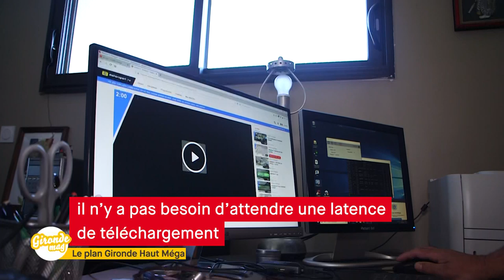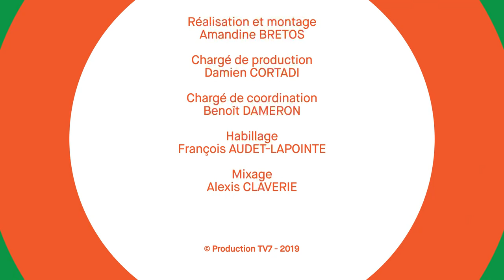Gironde mag' - Le plan Gironde Haut méga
Le plan Gironde Haut Méga est un plan d'action du département de la Gironde objectif installer la fibre optique dans les zones rurales et permettre au plus grand nombre de naviguer sur internet avec le haut débit.